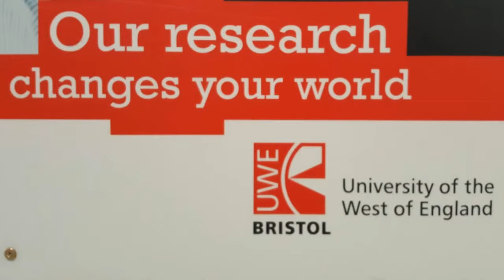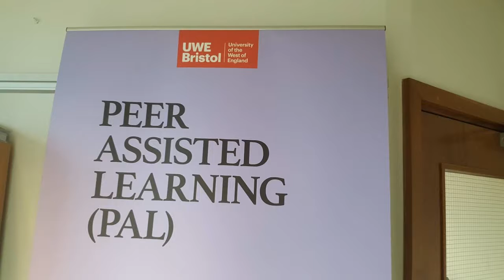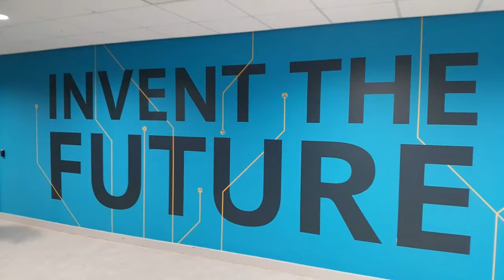Staże zagraniczne uczniów Zespołu Szkół Technicznych z Ostrowa Wlkp, maj 2018. Wizyta na Uniwersytecie West of England (UWE) w Bristolu.